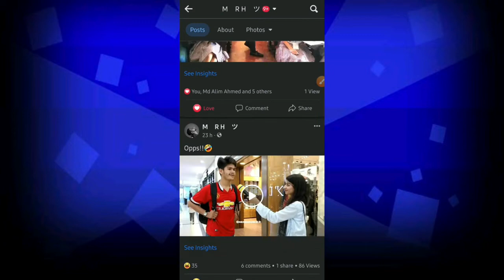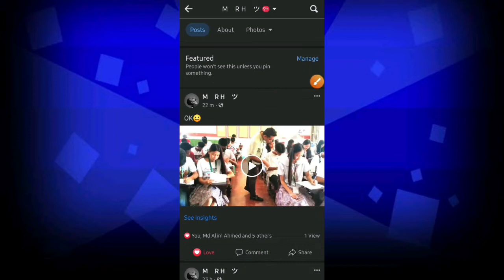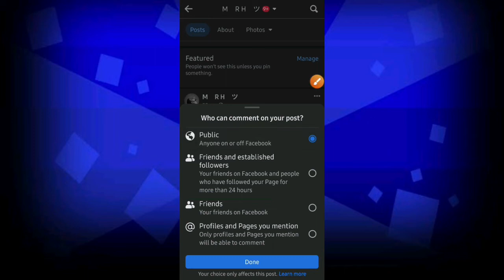Facebook Post Comment Off | Fb new update 2022 | ফেসবুকের কমেন্ট অফ | fb comment off kivabe korbo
Video titel:-

● My refer code 👉

                              দ্বায়ী নই!!
_অ্যাপটির এডমিনের সাথে আমার কোনো সম্পর্ক নেই_!